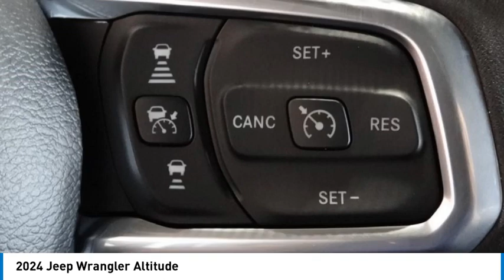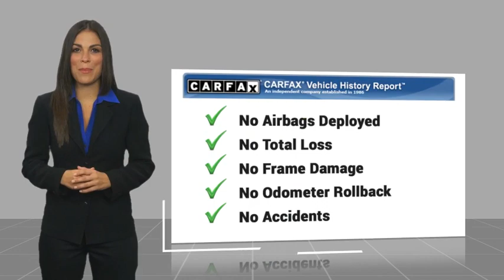2024 Jeep Wrangler MONTEREY PARK ROSEMEAD EL MONTE MONTEBELLO LOS ANGELES C11357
2024 Jeep Wrangler Altitude

1100 W Main St.